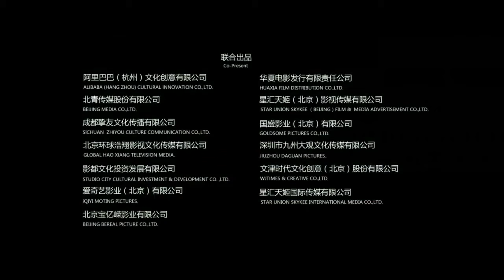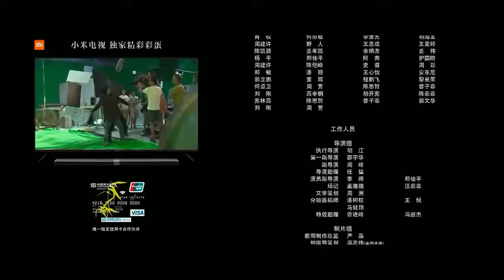រឿងចិននិយាយខ្មែរវៃគ្នាសាហាវ | Chines Movie Speak Khmer Full HD​​ 2020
រឿងចិននិយាយខ្មែរវៃគ្នាសាហាវ Chines movie Speak Khmer Full HD​